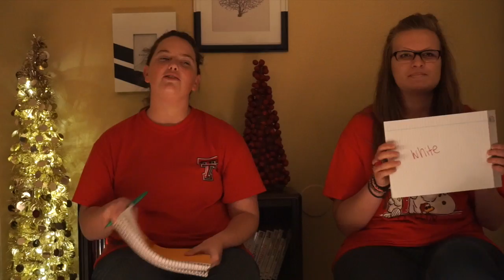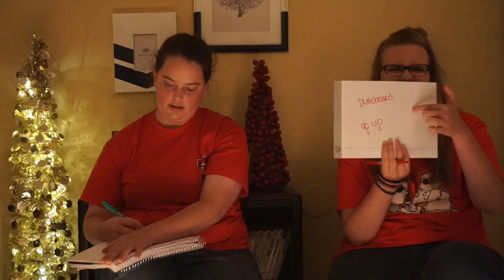Day Two - Christmas Trivia (with Eggnog punishment) | 12 Days of Christmas 2015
SORRY.
Question Ten: The tradition of the Gingerbread House originated in what country?

This year, I decided to make 12 videos for the 12 days of Christmas! This is a huge feat for me because y'all know I try to post regularly, but sometimes I get behind or don't get to post when I want to. BUT, come back everyday for a new Christmas themed video, leading up to CHRISTMAS DAY.

Day Two: Shelton & Elizabeth join me again for Christmas Trivia! The twist? If they get it wrong, they have to take a shot of eggnog mixed with a random condiment.

Day Three: Elizabeth & I play FINISH THE LYRICS with, you guessed it, A TWIST! Every time we got the lyrics wrong, we had to put a tiny candy-cane into our mouth.

Day Four: Each year Texas Tech University lights Memorial Circle and sets up a huge Christmas tree. I wasn’t able to attend the lighting ceremony, but I got to drive through and see the lights!

Day Five: We returned to Ransom Canyon, Texas to look at the beautiful lights! The lake and varying elevations make the neighborhood look spectacular this time of year!

Day Six: Shelton, Elizabeth, & I held a wrapping contest to see who could wrap presents the quickest, prettiest, and best while blindfolded.

Day Seven: I gathered my friends for the Whisper Challenge! We each picked a holiday themed phrase and went two-by-two through the group to see if the last person could correctly say the phrase.

Day Eight: Day Eight: We ventured to a subdivision in south Lubbock, Texas to see all the vintage houses lit for Christmas!

Day Nine: My (now former) boss let me attend the Christmas Party for our theater even though my last day was about a month ago. I couldn’t have had a better first job and I’m so grateful for all that Cinemark has done for me and taught me. It was a fun night filled with arcade games, bowling, laser tag, and food!

Day Eleven: I went to SantaLand again! It’s held in Mackenzie Park in Lubbock, Texas and features elves, penguins, reindeer, cartoon characters, and of course, SANTA.

Day Twelve: Elizabeth, Devin, & I bake gingerbread cookies and reminisce about the past eleven days. ~ MERRY CHRISTMAS